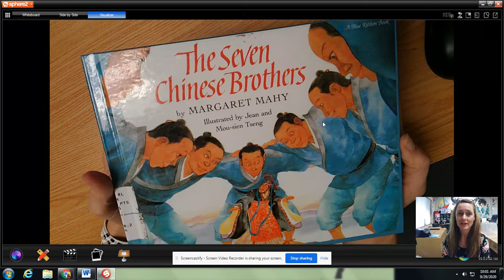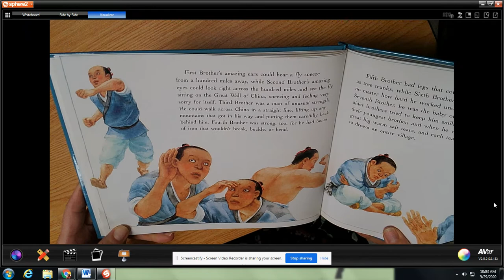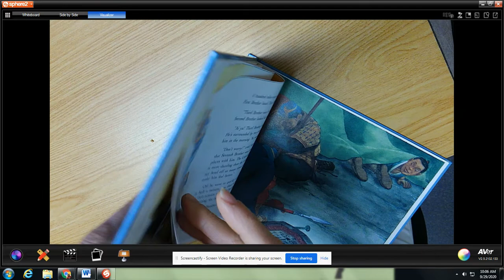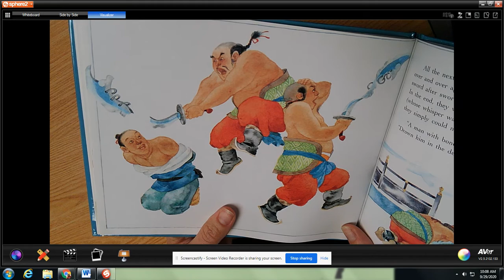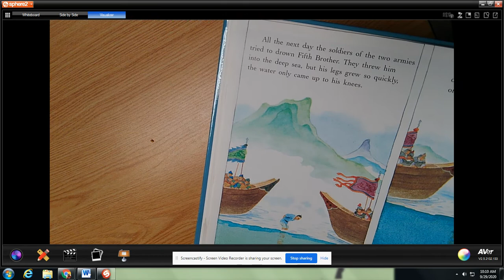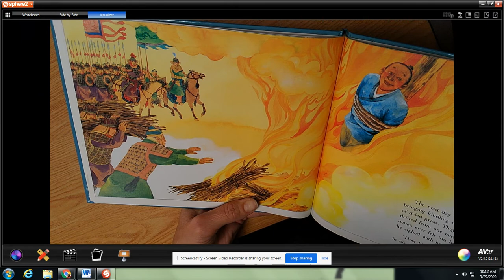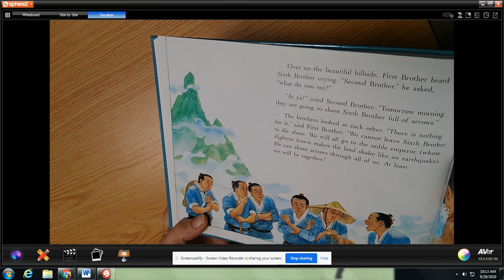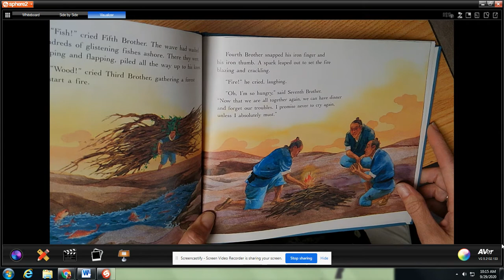The Seven Chinese Brothers By Margaret Mahy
4.8 AR level #17339

Once upon a time in China lived Seven Brothers who walked, talked, and looked alike. Each one possessed and amazing power all his own. But it is only one the brothers combine their special powers that they fool the curel first emperor of all China, and save each others lives.